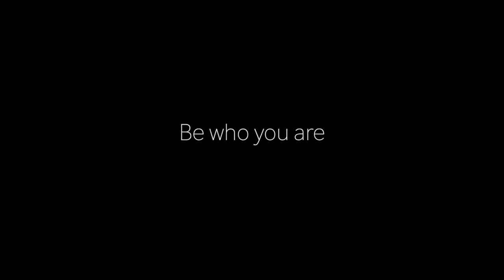Be who you are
Excerpt from a Satsang with Vasant Swaha in Mevlana Garden, Brazil, 24th of January 2023. It is a letter from a disciple, the subject is based on the Chinese Proverb: “Tensions is who you think you should be; relaxation is who you are”.

Vasant Swaha was always a naturally free spirit, aware from an early age that life was not about accepting boundaries, but rather going beyond them. As a child, he sailed from his native Norway, exploring the world with his father and family. His visits to many foreign countries at an early age gave him a broad perspective on life.

He always liked to challenge himself, ever since he was very young. As a teenager, he left his home and continued traveling on his own. After journeying through Europe and North Africa, he eventually arrived in India. Here, he at once felt at home. An alive spiritual fragrance was in the air, that was missing in the West. He lived in the Himalayas and then in Goa, where he came into contact with disciples of the Master Osho. Out of this encounter, he knew what his next step was: to follow the call of his heart to go meet the Master.